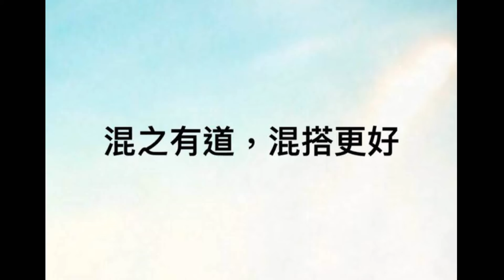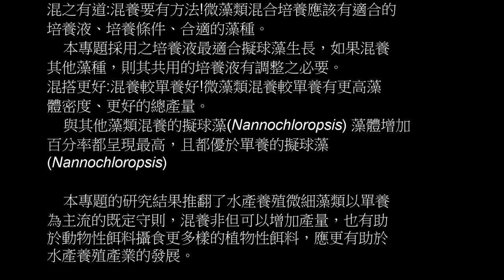1-107-13-佳作-006_水產群_ 國立鹿港高級中學_混之有道，混搭更好